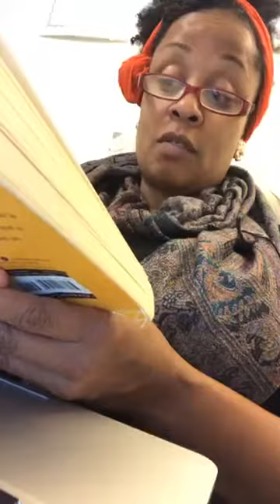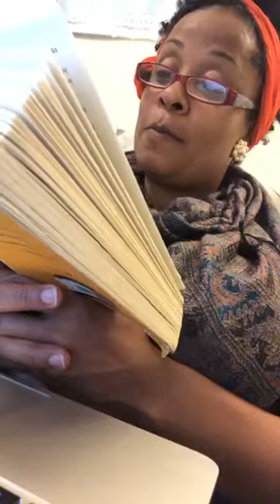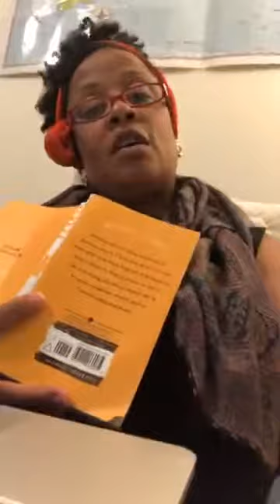Black Boy, by Richard Wright - Part 7 / pages 85-97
This is one of my favorite novels, Richard Wright's autobiography- an American History lesson. A Black History lesson which puts so much of what's happening now into grand perspective.

For anyone who has ever misunderstood boys, questioned how they'd arrived at manhood, wondered how America impacts the brilliant and wayward child... I hope you enjoy as much as I did.

I hope to read daily. Today I read pages 85-97. Let's talk American History, Black History, African history on this land.